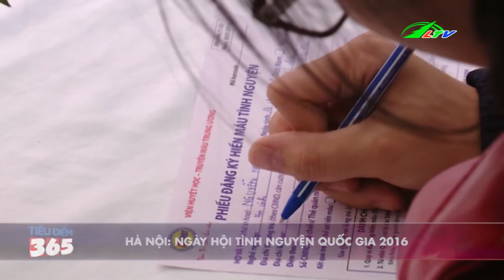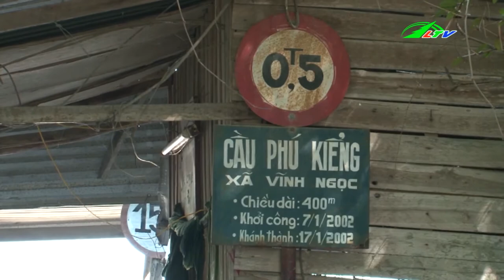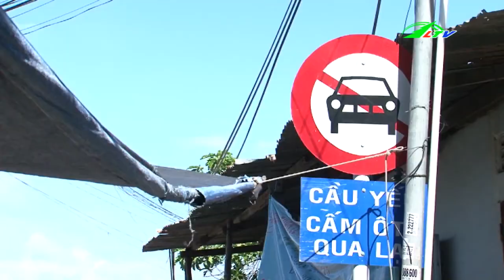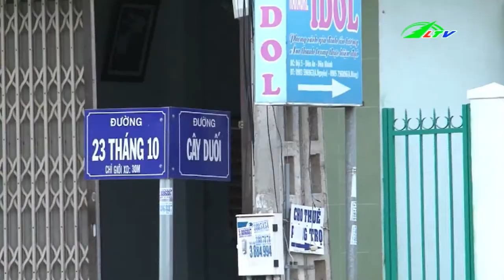Siêu Thị 2 Tầng Cháy Rụi Trong Đêm | Tâm Điểm 365 Lâm Đồng TV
Siêu Thị 2 Tầng Cháy Rụi Trong Đêm